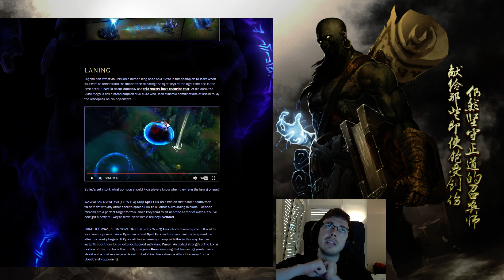REWORK A RYZE - (¿LA ULTIMATE MÁS ROTA DEL JUEGO?)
► Buenas soy Reven, jugador de League of Legends, actualmente jugando para el equipo de ASUS Army y suelo hacer streams didácticos en twitch.tv mientras juego soloQ en Master Tier o Challenger.

📹 TWITCH STREAM